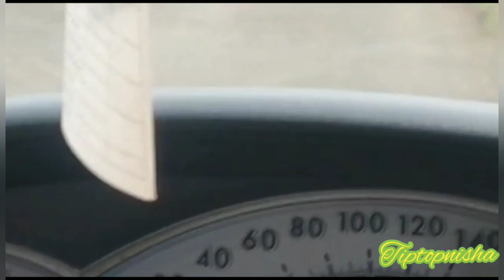Chale gaye Bappa apne ghar😳😢tiptopnisha